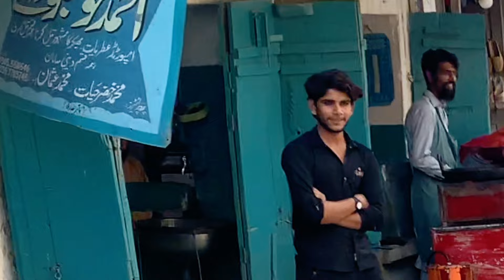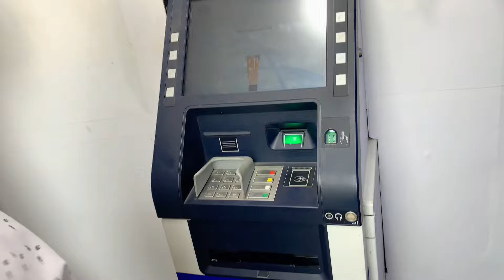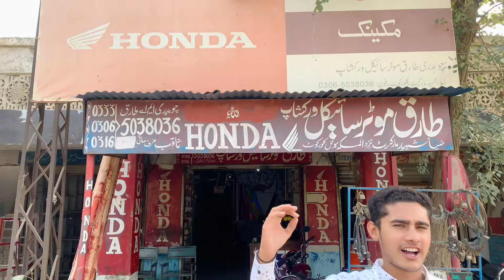LIVING ON A DONKEY CART 🫏 FOR 24 HOURS!@DuckyBhai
LIVING ON A DONKEY 🫏 CART FOR 24 Hours Challenge Video